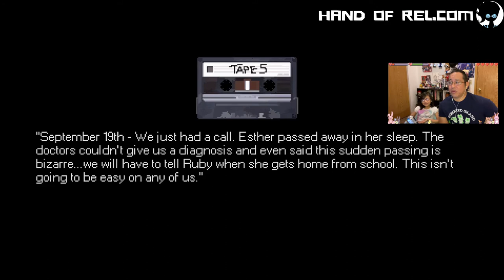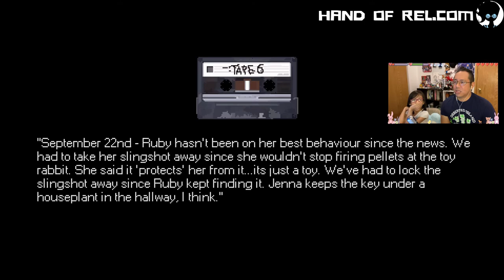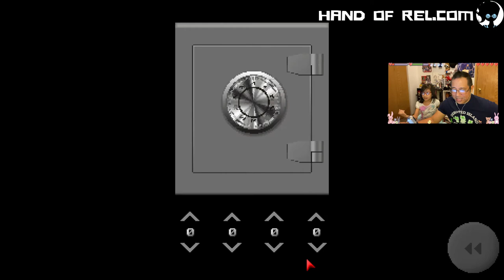Escape Artist ENDING- Mr. Hopp's Playhouse | J.J. & Penny Plays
We finish Mr. Hopp's Plahouse! And spider Hopp freaked me out; the dude came out of nowhere! We got the Escape Artist Ending.

J.J. & Peyy Plays ►

Hello!  I’m J.J. Writer. Artist. Filipino. Full time dad. Husband. This is pretty much a channel dedicated to my creative work. I like to make stuff. I'm writing a novel titled Hand of Rel and I use video games as my creative outlet.

00:00- Intro
00:34- Let's Start
03:23- Spider HOPP!
06:17- The Safe?
07:48- Zombie Hopp
08:27- Nana?
09:18- Final Thoughts
10:11- Outro